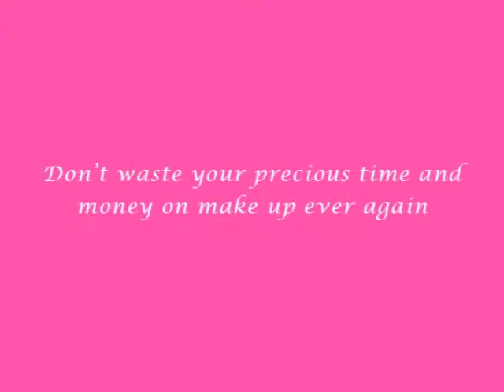Micropigmentation Services Auckland - A beautiful investment in yourself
Carol Beech the owner operator of Micropigmentation Services provides the Auckland region with innovative and specialised micropigmentation treatments.
Micropigmentation is a long lasting cosmetic make-up for eyebrows, eye-lining, lip-ling and full lip creation; which offers the convenience of freedom from daily make-up applications.
As a procedure it is fast becoming a very popular and trusted treatment within the cosmetic industry, because it lets busy people to look great 24 hours a day. Micropigmentation is not to be confused with tattooing, while the principle is the same whereby a pigment is implanted into the skin. The aesthetic result desired is immensely different.
Micropigmentation Services offers the following treatments:
• Eyebrows & Eye-lining
• Lip-lining & Lip Blends
• Full Lip Colour & Consultations
• Areola / Nipple and other Micropigmentation services
The benefits of Micropigmentation Services are:
• Non Smudging Eyebrows, Eye-ling, Lip-ling and full lip colour which will not wipe off
• Pigment on the lips for more definition to the vermillion border
• Lip-line imperfections can corrected & Natural colour can be added to the lips
• Long lasting eye-lining for the visually impaired
• Waterproof for the athletic or sports minded professional
• Pigments can be implanted to give the appearance of eyebrows and eyelashes
• Micro-pigmentation is suitable for both men & women
• Colour correction for cosmetic make-up procedure mistakes or pigment fade-out to undesired colour with correction of shapes
Carol has been a Beauty Therapist for over 30 years and has been practicing Mircropigmentation for 24 years. The pigments which Carol uses are German-made to the specifications of the German Government; which makes them the safest pigments available on the worldwide market.
For lasting micropigmentation results carried out by a skilled professional with a wealth of beauty therapy experience contact Carol today, for trusted micropigmentation services and a beautiful investment in yourself.
Carol also provides services in the following cities and appointments can be made locally at the following numbers:
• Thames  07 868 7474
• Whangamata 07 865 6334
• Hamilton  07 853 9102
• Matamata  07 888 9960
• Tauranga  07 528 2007